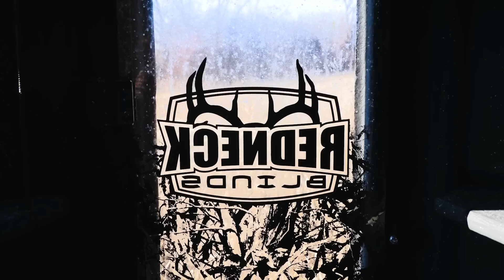E20: Close Call with Marino, Owen Completes the Hat Trick | Chasing November Season 7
Owen completes the hat trick tagging “Tweezers”, his 3rd buck of the season. Jared has the year’s first encounter with Marino, and Mike’s daughter Bella goes after “Patient X”.

Save almost $2000 on the Tuore-V using our code "MWPRO"